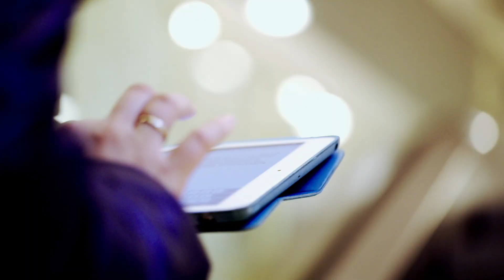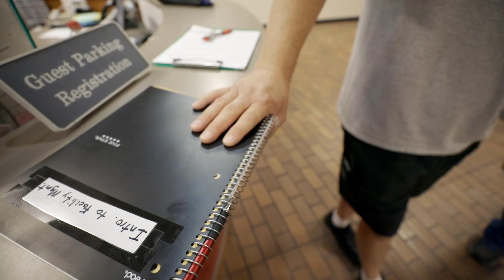Facilities Operations Degree Offered at Dunwoody College of Technology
Pursue a variety of career paths with Dunwoody’s Facilities Operations & Management degree, including operations management, asset management, space management, building safety and security, and energy management.